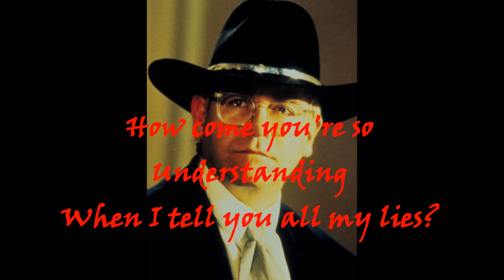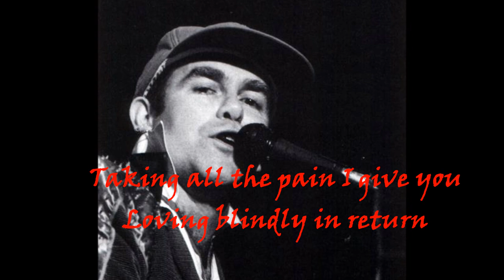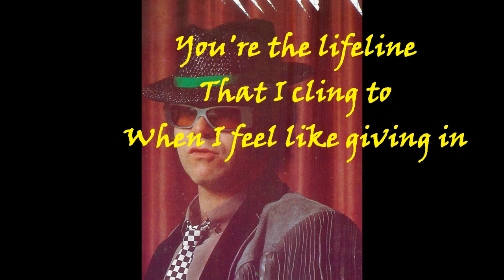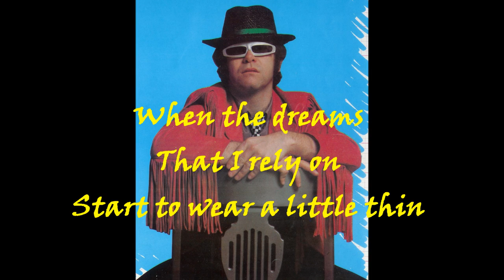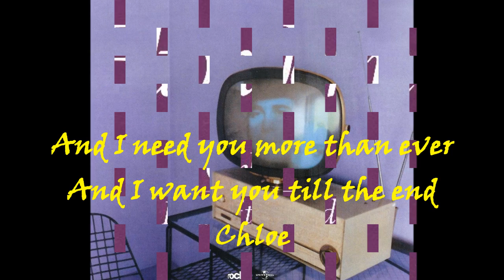Elton John - Chloe (1981) With Lyrics!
From Elton John's 1981 album "The Fox." Lyrics by Gary Osborne, who is also among the back-up singers. It was also released as a single. On the album the song has an instrumental introduction called "Fanfare," composed and performed by James Newton Howard, based on the melody of the song "Chloe."

Chloe
Words & Music by Elton John & Gary Osborne
Piano & Vocal: Elton John
Drums: Alvin Taylor
Bass: Reggie McBride
Guitars: Richie Zito
Percussion: Victor Feldman
Keyboards: James Newton Howard
Strings arranged by James Newton Howard & Marty Paich
Backing Vocals: Dee Murray, Gary Osborne, Bill Champlin & Max Gronenthal